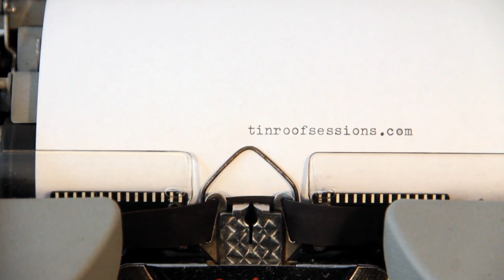The Lowest Pair - TUESDAY10AM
The Lowest Pair's live set at Tin Roof Sessions, New Paltz, NY. September 8, 2013.